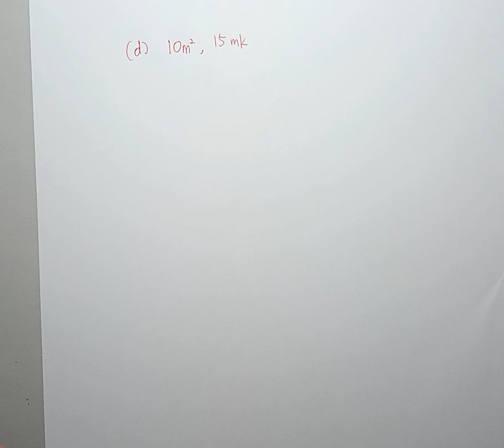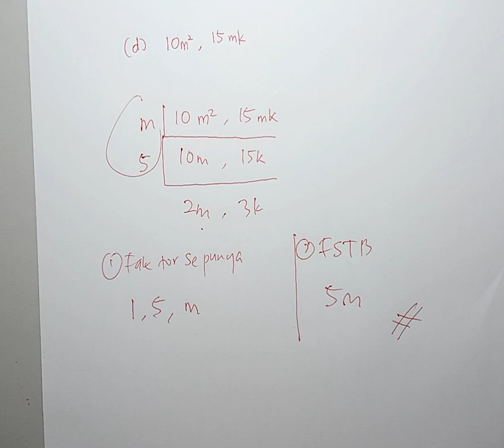JOM CUBA 2.2 NO.1(d) BUKU TEKS MATEMATIK TINGKATAN 2 MUKA 33 KSSM